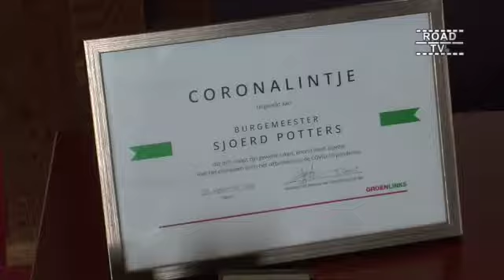Biltse burgemeester ontvangt Corona lintje 30-09-2020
Burgemeester Potters ontvangt uit handen van Jacomijn Baart een Coronalintje voor zijn crisisteam